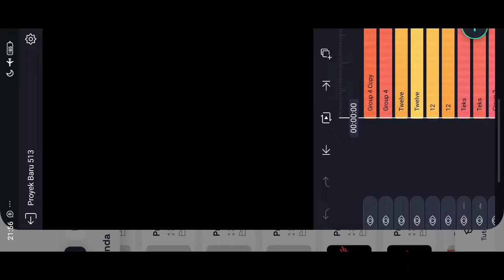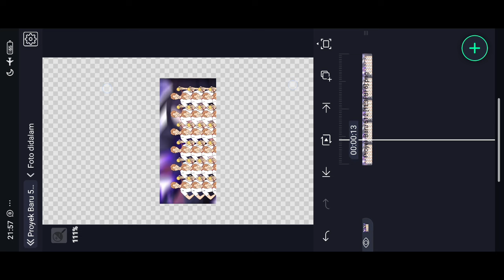PRESET FEED IG KELAS ALIGHT MOTION | PRESET GFX BISA DIPAKE WALLPAPER JUGA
tag;
alight motion edit
preset
alightmotionpreset
alightmotiontutorial
alightmotionedit
free preset
simp edit
alight motion tutorial
alight motion
motion graphics
motion design
cc presets
cc alight motion
animation effects
alight motion tips
alight motion
alightmotion
preset feed ig